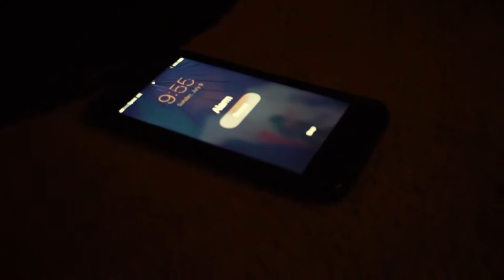YBMSmoove - Alarm Clock